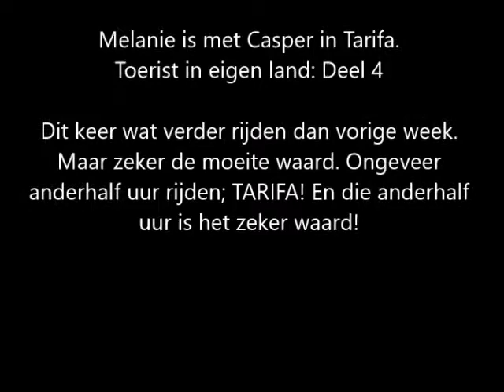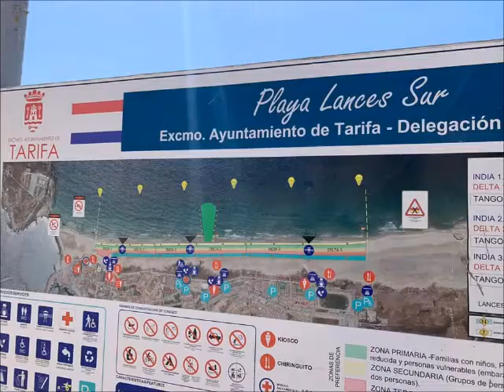Melanie Beense is met Casper Groosman in Tarifa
oktober 2020
Toerist in eigen land: Deel 4
Dit keer wat verder rijden dan vorige week. Maar zeker de moeite waard. Ongeveer anderhalf uur rijden; TARIFA! En die anderhalf uur is het zeker waard!
Na de havenstad Algaciras, kronkelt de weg langzaam door de heuvels richting het zuidelijkste puntje van Spanje! Het Afrikaanse continent komt steeds dichterbij en een tussenstop bij “de koffiecorner” (er is er maar 1) is zeker de moeite waard voor de prachtigste foto’s!
Daarna rij je langzaam richting de kust en zie je de goudgele stranden al verschijnen!
Tarifa is een prachtig oud dorpje! Het wordt gekenmerkt door de oude vestigingsmuur die om het oude dorp heeft gestaan. Het leukste is dat je deze met de auto helemaal rond kan rijden en langs de mooiste plekjes komt! Daar de auto parkeren en lekker met je voetjes in het zand en even de kraakheldere zee bewonderen!! Echt een plaatje!!
De auto geparkeerd en gegeten op de Avenueda de la Constitución! Een tip: Voor de echte visliefhebbers: Restaurant La Pescadería! Heerlijke verse vis, die zelfde ochtend gevangen!
Tarifa is een geweldig dorpje die bekend staat om de vele surfers, de hagelwitte stranden en de kraakheldere zee! Je kan er heerlijk wandelen in het oude dorp, kortom voor ieder wat wils en zeker een aanrader! Ik zou zeggen: Op naar volgende week!